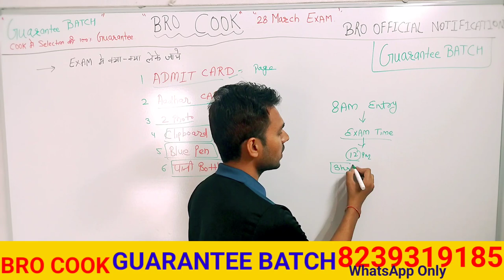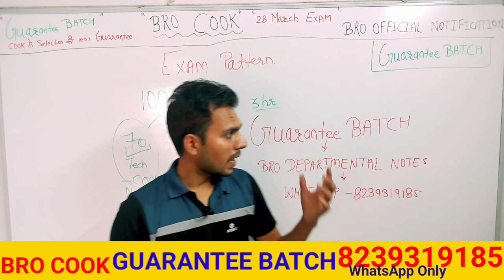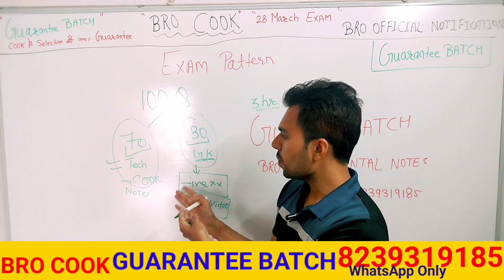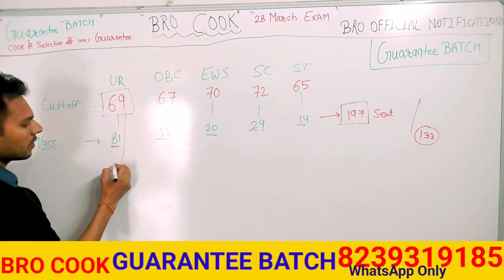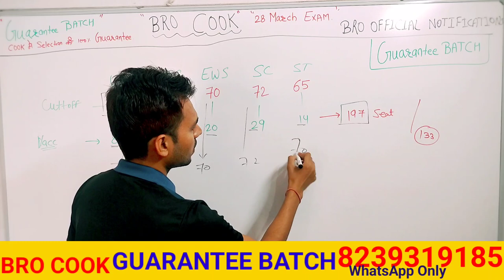BRO COOK GUARANTEE BATCH, previous year Cutt off.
cook admit card link

FOR DEPARTMENTAL NOTES